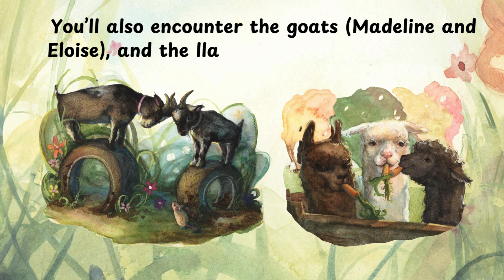Bedtime on Poppy's Farm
Come and explore the heartwarming world of Poppy’s Farm, where every day is an adventure!

Welcome to Poppy’s farm, with a magical barn and a house called B Flat, named after Poppy’s love of music. Join us as we meet the delightful residents and hear their incredible stories of adventure!
Meet Jenny the Great Dane and her four playful pups who once got lost when they ventured away. There’s Sonny the horse, who goes to school so kids can ride him. He and the other horses help guide Spirit, a horse who is blind in one eye. Discover the duck who thinks she’s a chicken even though she can’t cluck, and Marvelous the pig, who believes she’s a dog. Have fun spotting how many times you see Poppy’s red biplane.
You’ll also encounter goats (Madeline and Eloise), the three llamas (Larry, Curly, and Mo), and Bambie the fawn, who disappeared but returned five years later as a beautiful doe. Each creature on Poppy’s farm is special in their own way.  After their daily adventures, when the sun goes down, they all go to sleep in their cozy homes, knowing how much they are loved.